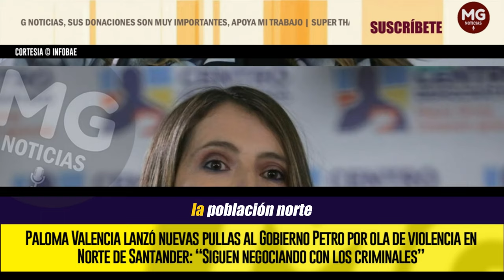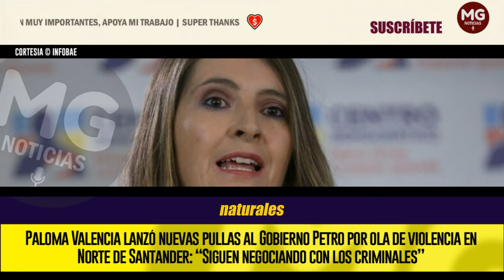NUEVAS PULLAS AL GOBIERNO PETRO 🔴 Por ola de violencia en Norte de Santander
La senadora del Centro Democrático cuestionó que el territorio está a la merced de los grupos armados, aun cuando se adelantan conversaciones de paz con el Gobierno
INFOBAE